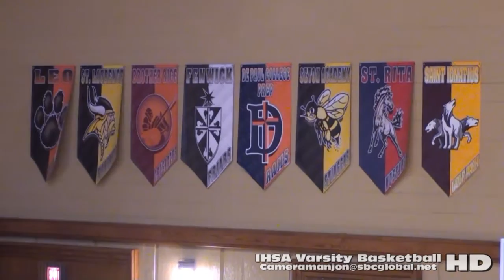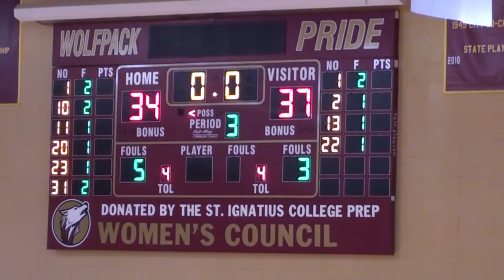* [2] Hales Franciscan@Bro Rice Crusaders Basketball2a CCL Half Court Shot@Buzzer #3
* Hales Franciscan@Bro Rice Crusaders Basketball2a CCL Half Court Shot@Buzzer #3